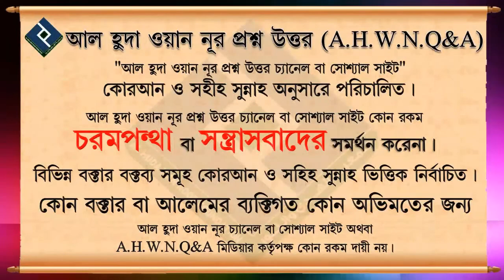প্লেটের অবশিষ্ট খাবার যদি কোনো পশুপাখি কে দেওয়া হয় সেটাও কি অপচয় হবে ᴴᴰ┇শাইখ মিজানুর রহমান মাদানী